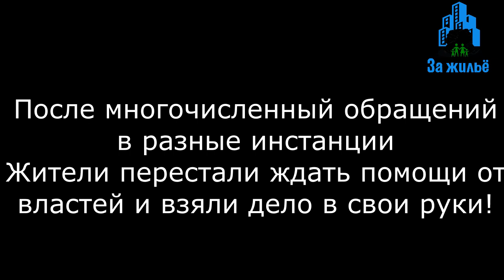Диверсия МИРЭА! Ставропольская 17. НДЗА (продолжение)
Видео о том как институт МИРЭА (сотрудники) проводят диверсии в доме по улице Ставропольская 17.
Песня Майкла Джексона "Им наплевать на нас" по нашему мнению очень подходит под этот случай.